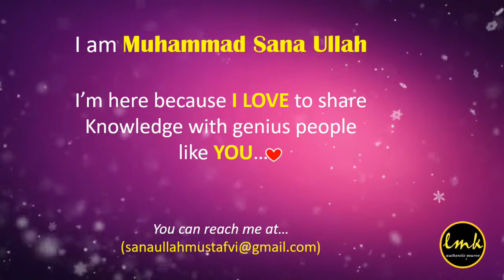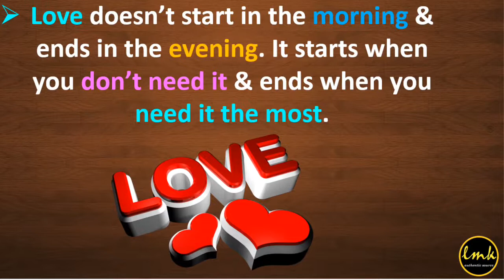Top 10 Psychology Facts | Interesting Facts | LET ME KNOW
Psychology is the scientific study of the mind and behavior.  Psychology is a multifaceted discipline and includes many sub-fields of study such areas as human development, sports, health, clinical, social behavior and cognitive processes.
In this video, I'm going to share you guys with some INTERESTING facts that has been known after a series of experiments.